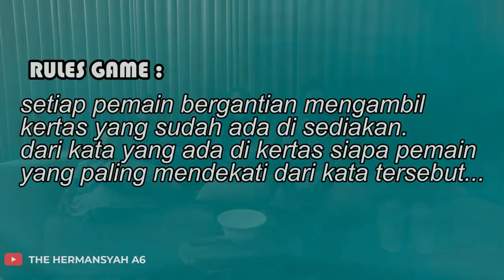SALING TERBUKA, KELUARGA ASIX “NYAMAN” dengan SARAH MENZEL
Keterbukaan antara Keluarga Asix dengan Sarah Menzel (Calon Mantu) bikin nyaman deh. Karena saling terbuka satu sama lain, membuat mereka juga saling percaya dan betah ketika bertatap muka.

Hayo yang disini, Siapa yang paling. menurut netizen??? Cek games keluarga Asix dengan Sarah Menzel yuuk yang bikin happy.. Selamat menonton...